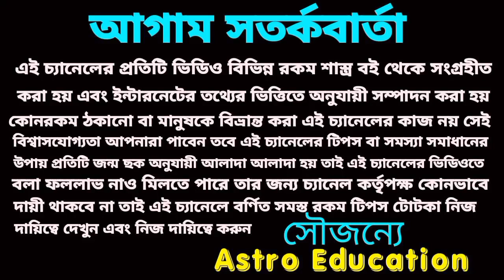সিংহ রাশি 5টি বড় ঘটনা ঘটবেই!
সিংহ রাশির মে মাসের বিস্তারিত আলোচনা এই ভিডিওতে করা হয়েছে।